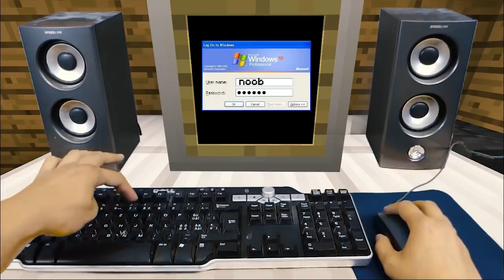REALISTIC MINECRAFT IN REAL LIFE! | Renry Gameplay HD 2022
REALISTIC MINECRAFT IN REAL LIFE!   IRL Minecraft Animations   In Real Life Minecraft Animations 720